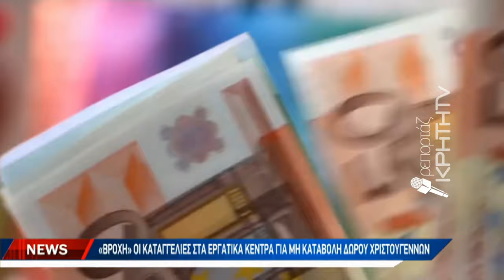"Βροχή" οι καταγγελίες στα εργατικά κέντρα για μη καταβολή δώρου Χριστουγέννων